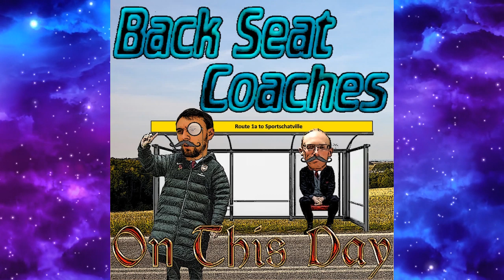On This Day Episode 1: 25th March - The Fix is In!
In a new social isolation mini-series, join us as we delve into the history of this day! First up is a boxing match which is a classic for all the wrong reasons.